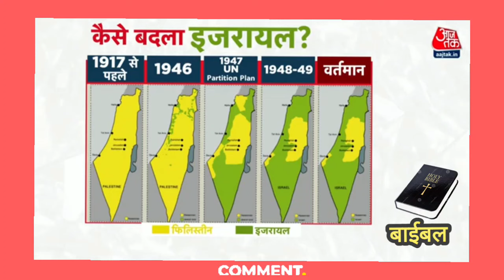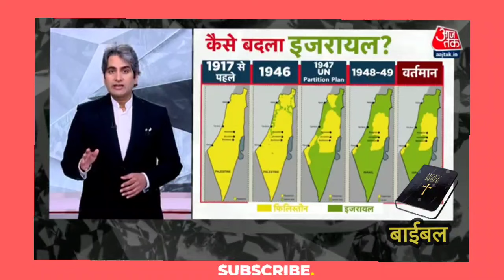✝️ Aaj Tak News ने कहा बाईबल के अनुसार इजराइल और फिलिस्तीन के बिच मे का युद्ध ए धर्मयुद्ध है ?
@1:50

4G+l28%

israel at

israel attack masjid al aqsa today

israel attack live news hindi

israel attack on hamas live

no

israel attack video latest

israel attack palestine hindi

israel attack live hindi

israel attack on gaza latest news hindi

israel attacks gaza live

israel attack video clip

no

no

israel attack news in hindi
1:50

4G+27%

israel vs hamas rocket

israel vs hamas fight

no

israel vs hamas hindi news

israel vs hamas military power 2022

israel vs hamas video

no

israel vs hamas live war

israel vs hamas malayalam

no

israel vs hamas today in hindi

israel vs hamas latest news in urdu

Q
@1:50

El 4G+..ll27%

news is

news israel attack on iran today

news israel hindi

news israel news

no

news israel news live

news israel attack hindi

no

news israel malayalam

no

news israel hamas

news israel today 24/7

no

news isro

no

news israel telugu
1:50

ऑयल 4जी 27%

इजरायल

इजरायल न्यूज

इजरायल और हमास

इजरायल न्यूज लाइव

इजरायल फिलिस्तीन विवाद

इजरायल न्यूज़

न

इजरायल युद्ध

Christian opposition has changed
masihi tv record
masihi network channel
Christian song
no
Christian Bhajan
no
masihi geet hindi
masihi song new

no
masihi song
no

Christian Zaboor
bible verses in hindi
bible verse
bible verses in malayalam
I did not read or read the Bible.
Bible verses dropped into the world

no

Bible verse

Bible verses

bible verses

bible verse teaching lagin sunday
school job

bible vachan song
bible
predictions of the bible
bible research hindi

bible messages

no

bible motivational speech in hindi

no

bible stories

σ

bible kaise padhe

bible kaise padhte hain

bible kaise padhna chahiye

bible kaise padha jata hai

bible kaise padhe suraj premani

bible kaise padhe ankur narula

bible kaise lagaen

bible kaise padhna chahie

bible kaise padhi jaati hai

न

bible kaise banate hain
Bible ke vachan
bible ke vachan hindi mein

bible ke vachan ko kaise samjhe

bible ke vachan ke chala suneja

bible ke vachan kaise yaad kare

bible ke vachan yeshu masih ke

bible ke vachan ka arth

न

bible ke vachan english mein

न

bible ke vachan status

न

bible ke vachan bataiye

bible ke vachan ke
mang of hindu rastra
those who demanded Hindu Rashtra
demand of hindu nation

Christian at
christian attack hindu
christian attitude status

christian attack in manipur
no
christian attitude

christian attack in pakistan

christian attack in delhi
no
christians attacked in punjab
christian attack in chandigarh
christian attitude whatsapp status
christian attack in israel
Christian at
christian attack hindu
no
christian attitude
no
pastor at
pastor attacked in india
pastor attacked in church
pastor attacked
no
pastor attacked in kodungallur
pastor attacked on the streets
pastor attacked ramaswamy
pastor attacked during baptism
pastor attacked by mob while baptizing
pastor attacks woman at church
pastor attan
church at
church attack in pakistan news
church attack in pakistan
church attack

no

church attacked in india

church attack in amritsar
no

church attack in manipur
no

church attack in delhi

church attack today

no

church attacked in punjab

church attack in mangalore

no

σ
Hindu

hindu rashtra banaa banega

hindu bano ya country chhodo

hindu maharaj ne parmeshwar ka song

sing

hindu guru vs francis jesus

hindu nation

hindu hai hum hindu hai dj song

hindu rashtra news

when will hindu nation be formed

no

kya hota hai hindu rashtra

no

Q

hindu songs

Rahul Gandhi

atear ab
Hindu nation

hindu rashtra news

hindu rashtra very quickly banega news

hindu national debate news

no

no
hindu rashtra song dj remix
when will hindu nation be announced

hindu rashtra bageshwar dham
σ

what is hindu rashtra
create hindu nation

create hindu rashtra
Hindu Rashtra has to be created
no

hindu rashtra banayenge new song
no

hindu rashtra banana

create hindu rashtra

no
create hindu rashtra

the father who created hindu nation
Should we create Hindu Rashtra or not?

what to do to create hindu nation

padega

इजरायल और फिलिस्तीन की लड़ाई

न

इजरायल न्यूज़ लाइव

इजरायल देश के बारे में

इजरायल और हमास का युद्ध

न